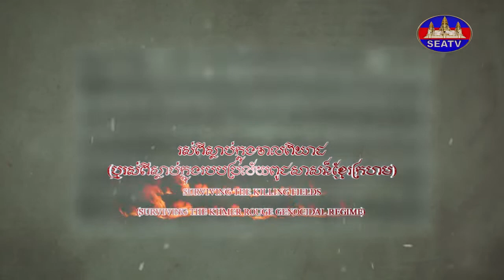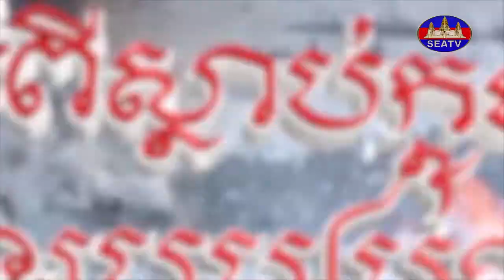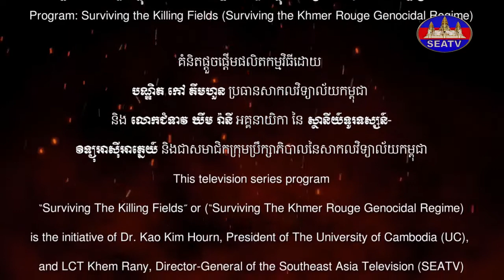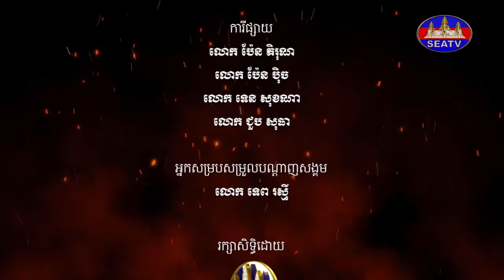រស់ពីស្លាប់ក្នុងវាលពិឃាត - Surviving the Killing Fields: Khmer Rouge Genocidal Regime [EPS12] 291120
ផលិតករជាន់ខ្ពស់ៈ លោក ម៉ម រដ្ឋ
ពិធីការិនីៈ អ្នកនាង ទូច ស៊ីណាត
កាត់តដោយៈ លោក សយ គីមហ័រ
©រក្សាសិទ្ធិដោយ÷ទូរទស្សន៍អាស៊ីអាគ្នេយ៍ ឆ្នាំ២០២២
Senior Producer: Mr. Mom Roth
MC/Narrator/Interviewer: Ms. Touch Sinat
Editor: Mr. Soy Kimhor
Programmer: Mr. Ban Chenda
This television series program “Surviving The Killing Fields” or (“Surviving The Khmer Rouge Genocidal Regime) is the initiative of Dr. Kao Kim Hourn, President of The University of Cambodia (UC), and LCT Khem Rany, Director-General of the Southeast Asia Television (SEATV) and Member of the Board of Trustees of The University of Cambodia.
This program is aired on every Sunday, from19:00 to 20:00 Pm
About This Program:
The Southeast Asia Television and The University of Cambodia have agreed to undertake a joint program entitled “Surviving The Killing Fields” (or “Surviving the Khmer Rouge Genocidal Regime”.)
The Southeast Asia Television (SEATV) and The University of Cambodia (UC) are jointly producing and launching a major documentary film entitled “Surviving the Khmer Rouge Genocidal Regime,” which will be aired on SEATV channel (Channel 31) and all social media platforms of SEATV and UC, such as Facebook and YouTube, on a weekly basis. The  goal of this documentary program is in remembering the people of Cambodia who were killed and died during the Khmer Rouge (KR) genocidal regime (17 April 1975 - 7 January 1979) [with more 2 million people died] as well as in documenting the real life stories of the people who survived the KR holocaust by interviewing the remaining survivors, as many of they are getting old and passing away with time. In addition, this documentary program will undertake the following key points:
1) to get an in-depth understanding of what actually happened to the Cambodian people in the various locations and villages of Cambodia as portraying, describing and explaining in their real life stories during the KR era by the survivors (as interviewed in this program);
2) to learn about the sufferings, the strengths, the hopes and the willpowers of the survivors for their determination to keep on living their life, however difficulty it may had been, until they were liberated on 7 January 1979;
3) to attempt to understand the level of violence, extremism, barbarism of the KR acts of attrocities, mass murders, and genocide;
4) to inspire the younger and future generations of Cambodia and the world of not taking this particular history of Cambodia as well as things in life today for granted; and
5) to provide a platform for the true remaining survivors of the KR genocidal regime to share their unique/rare (different) life experiences so that the future generations can learn from this dark chapter of the Cambodian history and to work together to ensure that this kind of history does not repeat itself.
This documentary program will be produced and aired weekly for a duration of one hour for a period of four years, starting from September 2020 until September 2024.
At the same time, this program will produce full transcripts, with the text of each episode, and full publication.
សូមអរគុណ!